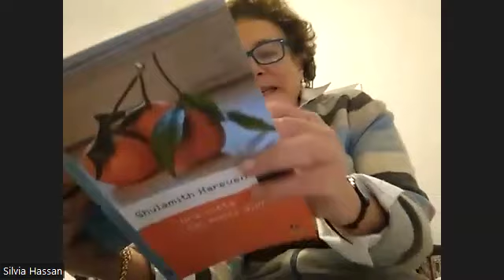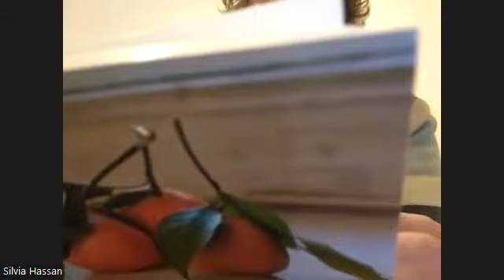Gruppo di Lettura: Shulamit Hareven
Incontro del 16 febbraio 2023